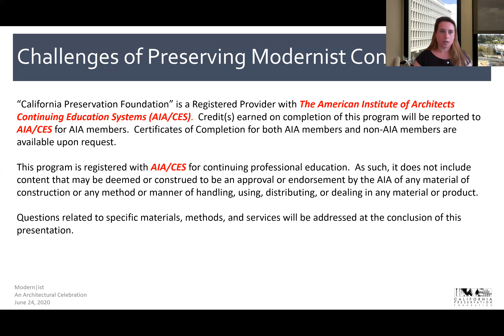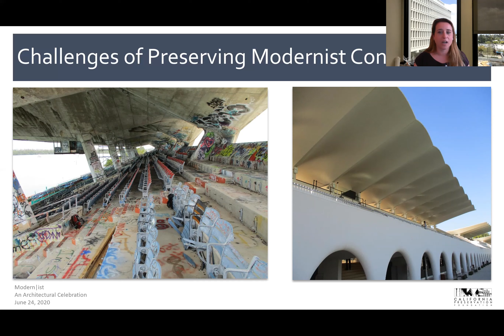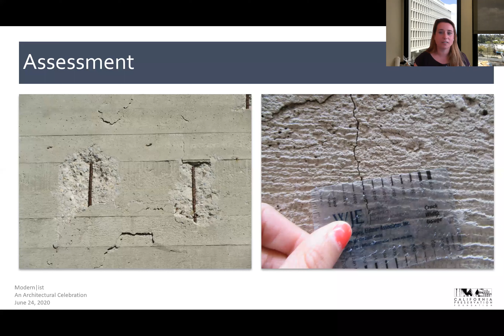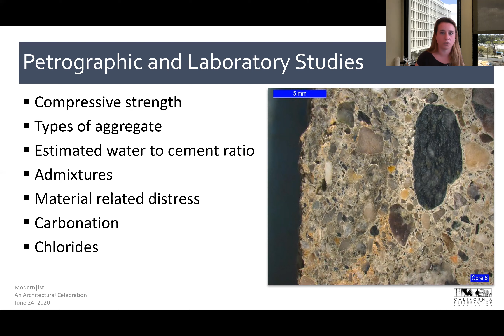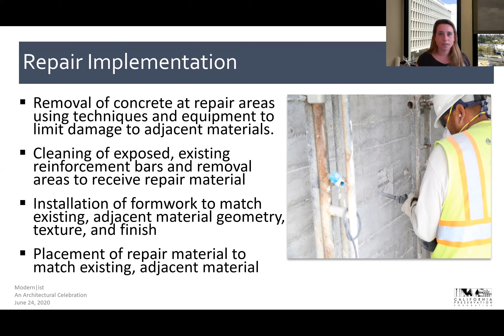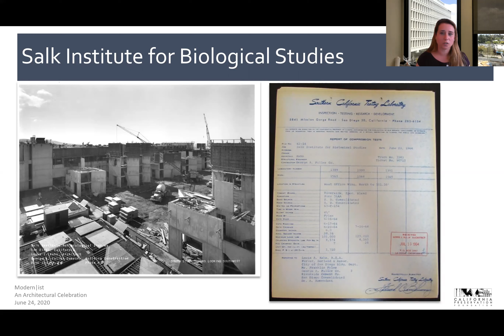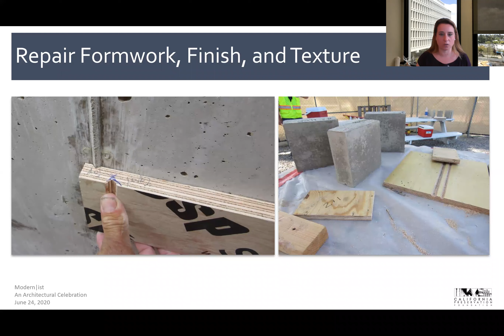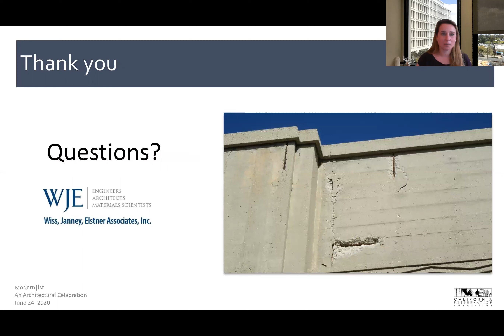Modern Materials - Concrete